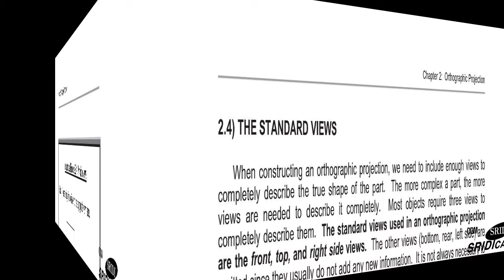catia v5, catiav5크랙,catia-Engineering Graphics Essentials with AutoCAD 2013 Instruction Text~-002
catia v5, catiav5크랙,catia-Engineering Graphics Essentials with AutoCAD 2013 Instruction-Text and Independent Learning CD-002